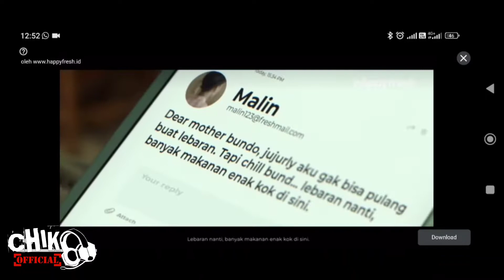REACH THE LEVEL 259, KALIAN UDAH NYAMPE LEVEL BERAPA GUYS??